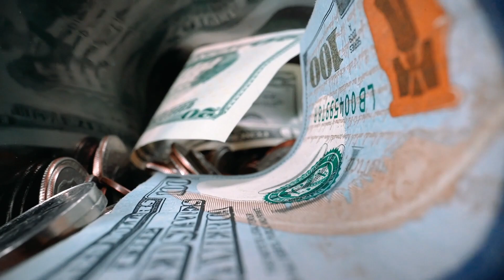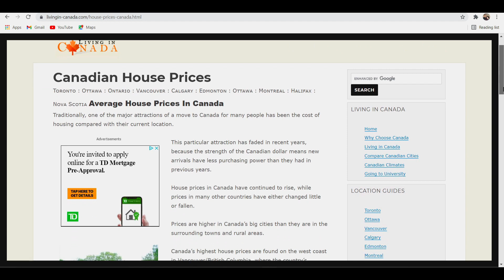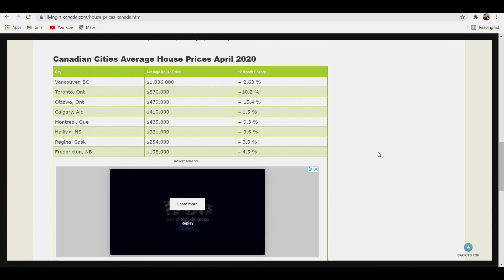MAGKANO ANG SWELDO SA CANADA? | MAGKANO ANG SWELDO SA SASKATCHEWAN? | SAHOD SA CANADA | BUHAY CANADA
MAGKANO ANG WELDO SA CANADA?
MAGKANO ANG SWELDO SA SASKATCHEWAN?

LINKS:
Minimum Wage by Province
Site by Reshift Media👇

Canadian House Prices
The Canadian Real Estate Association
Living Canada.com👇

Change to Minimum Wage Announced for October
Government of Saskatchewan👇

Please refer to this vlogs👇
1. CIC/IRCC
2. JOB BANK👇
15. PROOF OF FUNDS FOR CANADA A COMMON QUERRIES